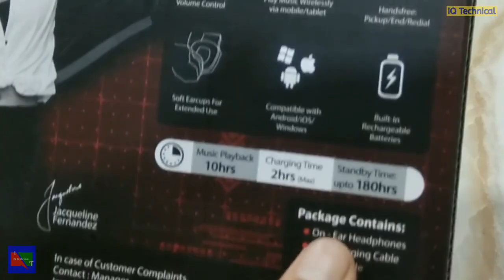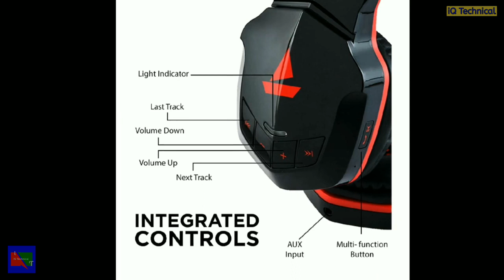Boat Rockerz 510 | Wireless | Bluetooth Headphones | Unboxing and Review in Hindi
Dosto kaise hain aap,is video mein iQ Technical ne Boat Rockerz 510 | Wireless | Bluetooth Headphones | ki Unboxing ki hai aur Hindi mein Boat Rockerz 510 ki sari jankari aur features bataye hain aur sons quality ke bare mein bataya hai. Ummeed hai aapko video pasand aayegi.